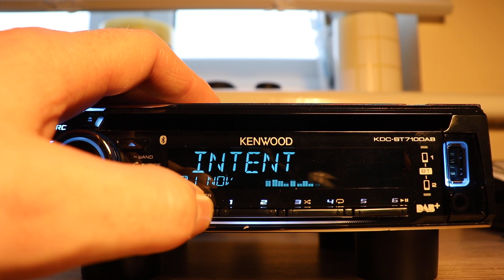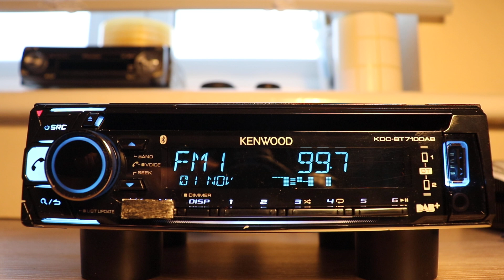99.7 Intent FM London pirate RDS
Date: 01-Nov-2018, UTC 0739
RX: Kenwood KDC-BT710DAB & FM folded dipole in V

Received indoors in Hatfield, Herts. By the end of the recording the signal was slightly disrupted by BBC R1 from Peterborough. RDS reception in Mono. Note skipping CD...

Received via tropo.